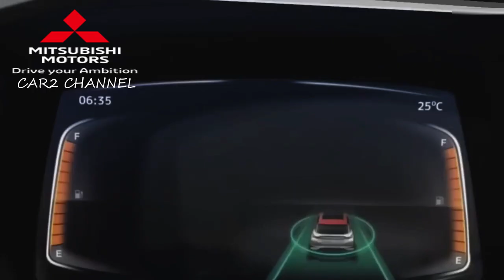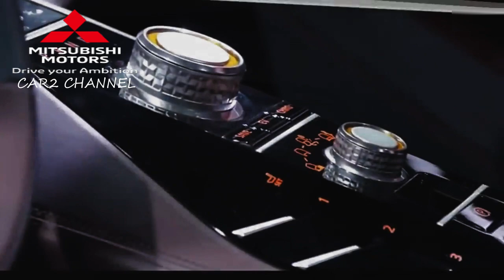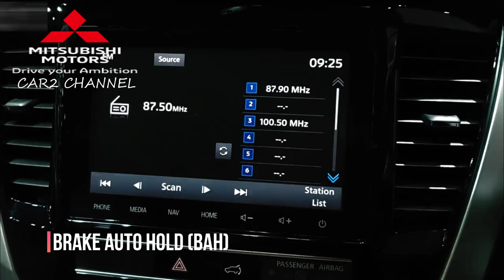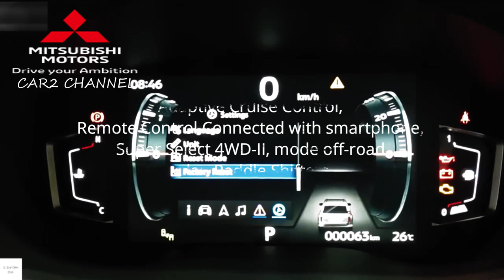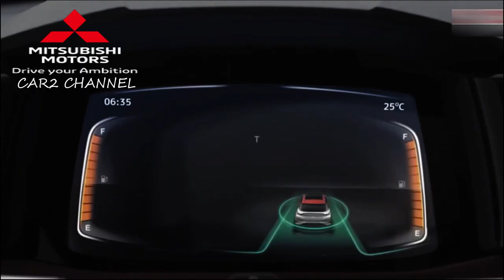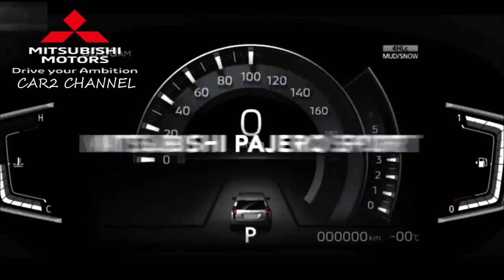NEW PAJERO SPORT 2023 HARGA TERBARU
Sementara itu, pada 2023, harga Pajero Sport mulai Rp 545-728 juta.
DIkutip dari mitsubishimotors, inilah harga Pajero Sport Januari 2023.

Pajero Sport 2023 Harga OTR Jabodetabek
- Pajero Sport Exceed (4x2) MT: Rp 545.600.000
- Pajero Sport Exceed (4x2) AT: Rp 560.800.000
- Pajero Sport GLX (4x4) MT: Rp 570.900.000
- Pajero Sport Dakar (4x2) AT: Rp 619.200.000
- Pajero SportDakar Ultimate (4x2) AT: Rp 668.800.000
- Pajero Sport Dakar Ultimate (4x4) AT: Rp 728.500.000